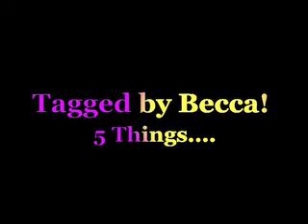Tagged by Becca!!!!!!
I am ramble a whole lot!